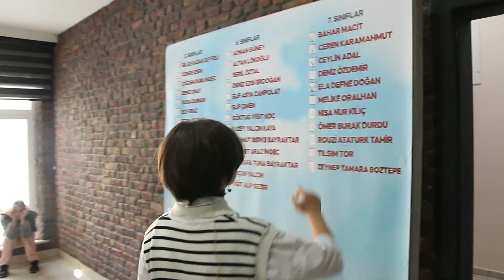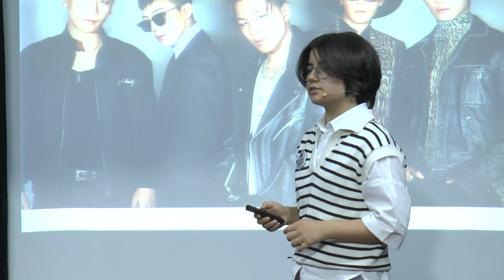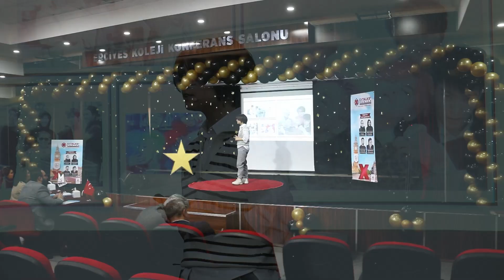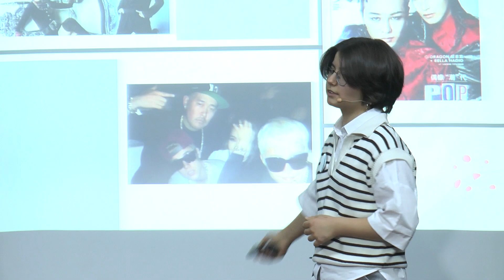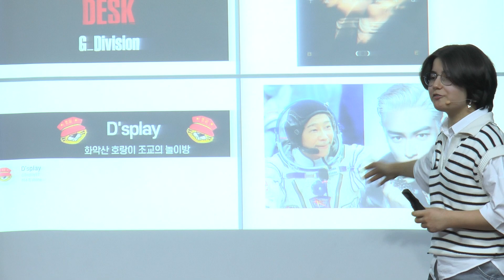EKTALKSX'TE 5.YIL! (33)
EKTALKSX'TE 5.YIL!
EktalksX Erciyes Kolejinin muhteşem yabancı dil sunumlarını barındıran İngilizce Konuşma ve Yetenek yarışması 5.yılında! Finale kalan performansları beğeninize sunuyoruz. Keyifli seyirler!

5TH YEAR AT EKTALKSX!
EktalksX Erciyes College's English Speaking and Talent competition, which hosts great foreign language presentations, is in its 5th year! We present the final performances to your liking. Enjoy watching!